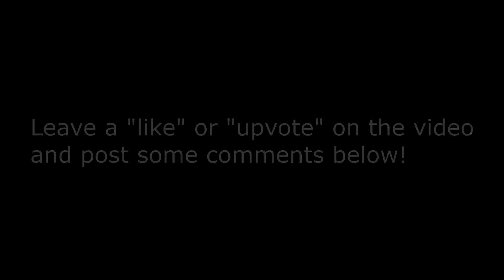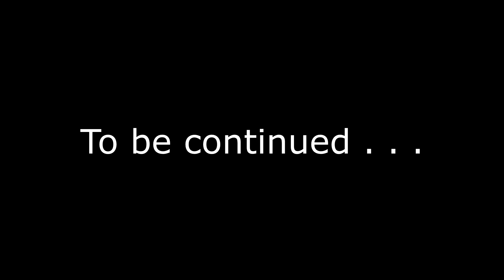Murdered Soul Suspect Xbox One #19 | NerdJock Vid 408